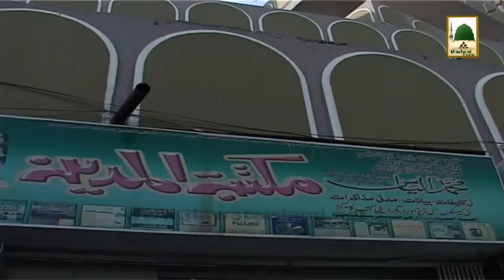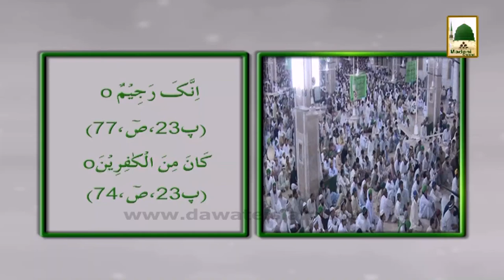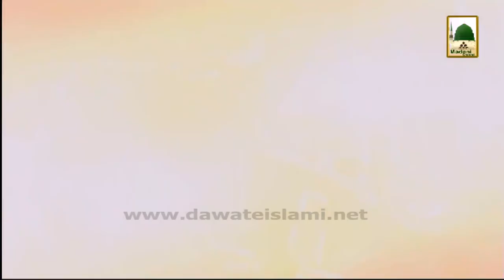Islamic Speech - Murday Ki Bay-Basi - Maulana Ilyas Qadri (1)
Sheikh-e-Tareeqat Ameer-e-Ahle Sunnat Hazrat Allama Molana Ilyas Attar Qadri deliver one of the best Islamic Speech (Bayan) on the topic of - Murday Ki Bay-Basi -